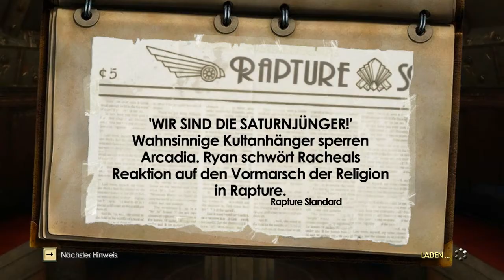BioShock 2: Multiplayer ▼ R.E.P. [40] - P3N!5 | Let's Play [Deutsch] [HD]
BioShock 2: R.E.P. | Teil 40: P3N!5

Einprägsame Namen sind was Feines.

Ego-Shooter von 2K Games.

Am meisten verhasster Spieler in diesem Part: NIEMAND!

Meine Top 5 (bis jetzt):

#1: Swankest_CZ
#2: Rauchbombe122
#3: labtrainer
#4: Blade_â~¢
#5: .Quake.

Mit Respekt, Niveau und Nüchternheit erspielt und kommentiert von TheDecutee.